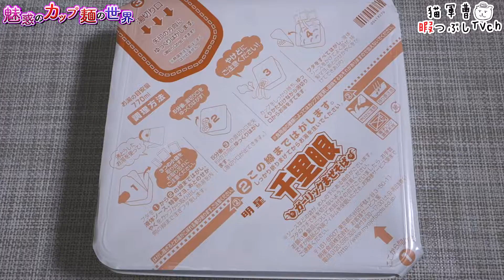明星 千里眼 ガーリックまぜそば 大盛【魅惑のカップ麺の世界374杯】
ニンニク！ニンニクゥ！！･:*+.\(( °ω° ))/.:+

2018年2月19日発売

明星 千里眼 ガーリックまぜそば 大盛

BGM/SE
DOVA-SYNDROME